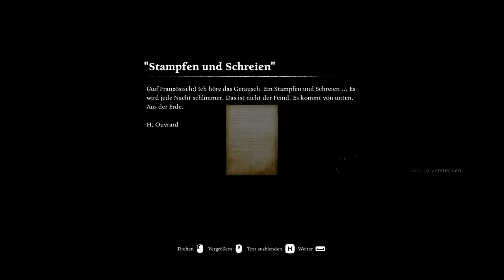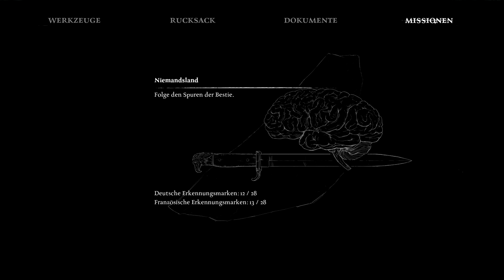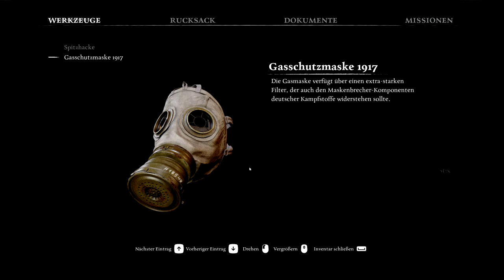AD INFINITUM [014] ⚔️ Wut & Hunger | Ad Infinitum Gameplay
AD INFINITUM Let's Play/Gameplay (Deutsch/German) von Mukimuk
MUKIMUK IN SOZIALEN NETZWERKEN:
INFOS ZUM SPIEL:
► Titel: Ad Infinitum
► Genre: Action, Abenteuer
► Entwickler: Hekate
► Veröffentlichung: 14. September 2023
SPIELBESCHREIBUNG:
Wenn die Realität ein Albtraum ist, werden Albträume wahr. In diesem psychologischen Horrorspiel kämpfst du gegen die furchterregenden Kreaturen, die in deinen Geist eindringen. Kannst du deine geistige Gesundheit retten?